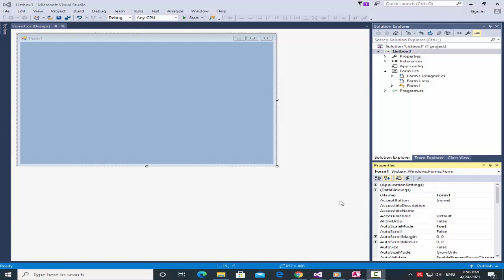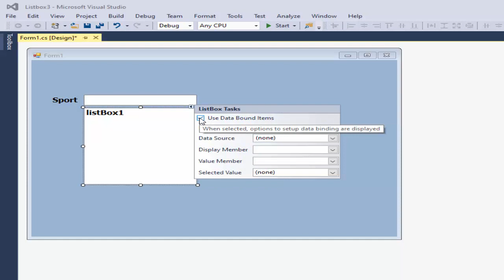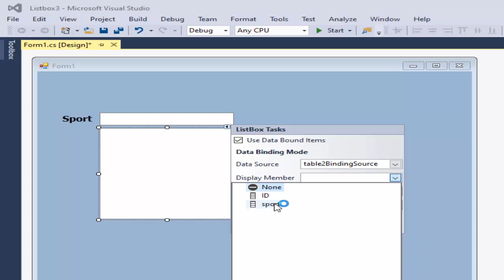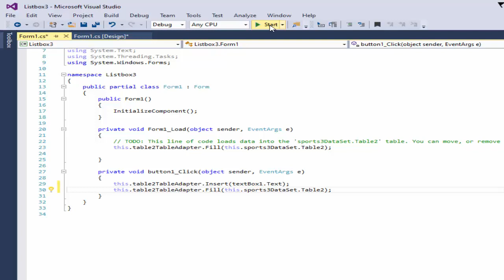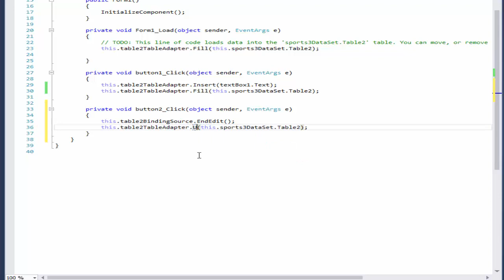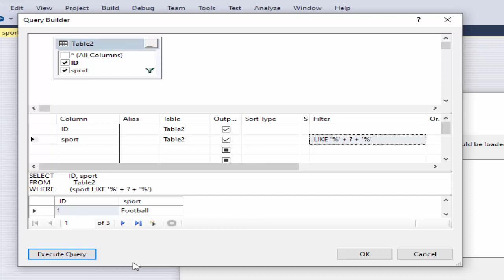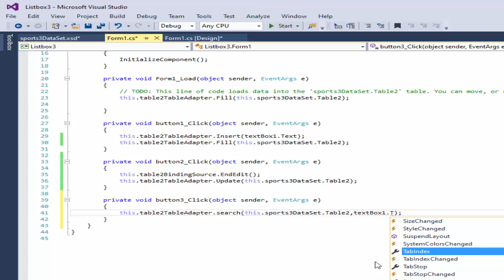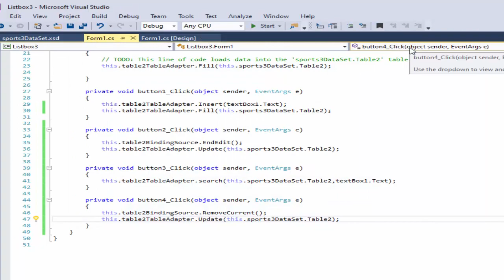c# tutorial for beginners - How to insert, update and delete items to access database in a listbox